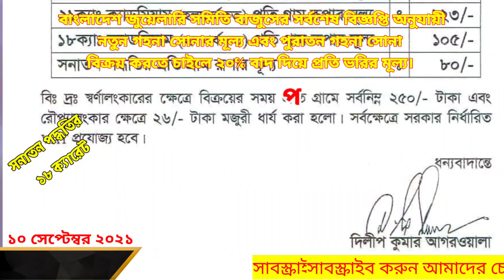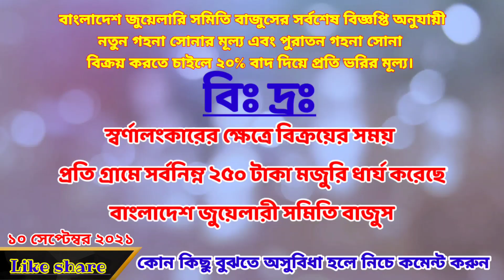আজকের সোনার বর্তমান মূল্য কত ২০২১! Ajker sonar dam koto! gold price in Bangladesh today 10/09/2021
জুয়েলার্স সমিতি (বাজুস) এর সিদ্ধান্ত মোতাবেক ২২ আগস্ট ২০২১ থেকে স্বর্ণ ও রূপার মূল্যের বিজ্ঞপ্তি প্রকাশ করেছে। ভরি প্রতি  পূর্বের দামের চেয়ে ১৫১৭ টাকা বাড়ানো হয়েছে।
আজকে বাংলাদেশে নতুন করে কোন দাম পরিবর্তন করা হয়নি।

Dear viewer.

 অনান্য ভিডিও

রুপার দাম কত 2021,  silver price in Bangladesh today, আজ সোমবার সোনার দাম কত?
আজকে সোনার দাম কত ২২ ক্যারেট,